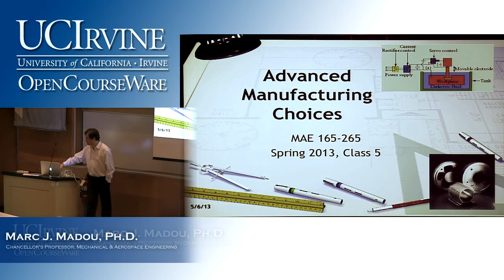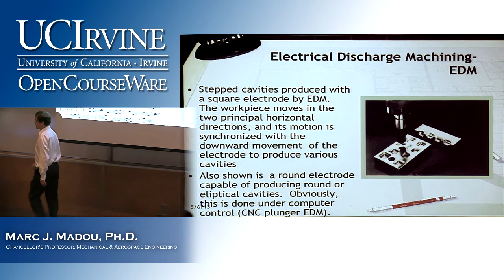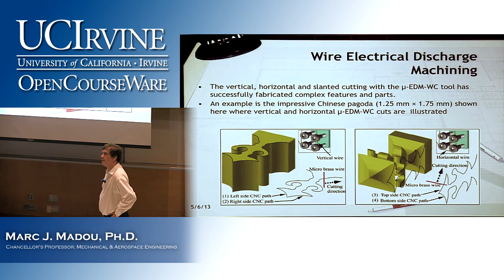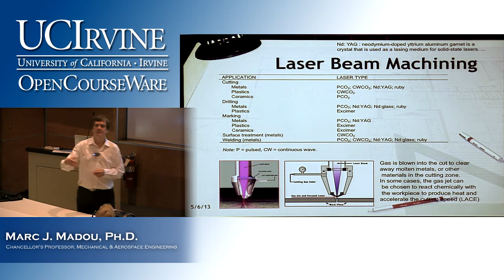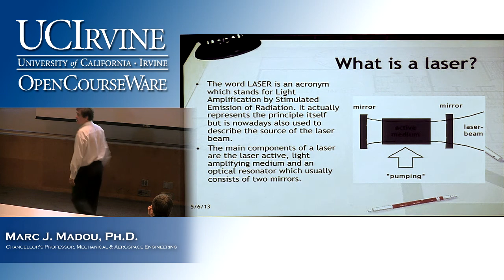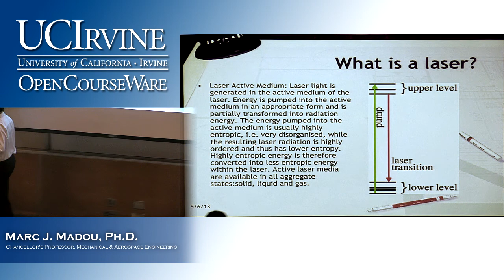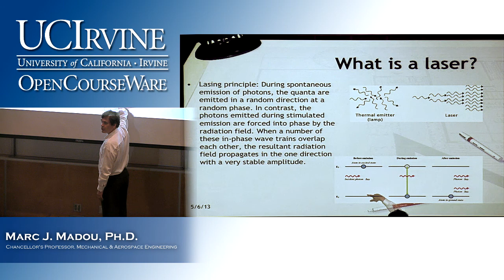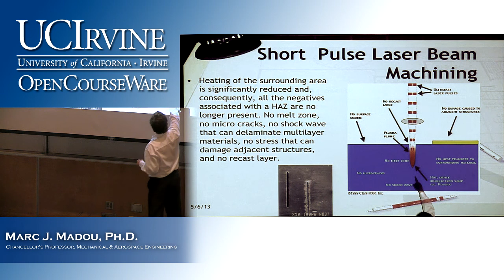Engineering 165/265: Advanced Manufacturing Choices. Lecture 13: Thermal Energy Removal Techniques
UCI Engineering 165/265 Mechanical and Aerospace Engineering (Spring 2014)
Lec 13. Mechanical and Aerospace Engineering: Advanced Manufacturing Choices --
Thermal Energy Removal Techniques --
Instructor: Marc J. Madou, Ph.D.

Description: UCI EngrMAE 165/265 In this course, sources of energy considered for machining are mechanically used for cutting and shaping, heating energy such as in laser cutting, photochemical such as photolithography, and chemical energy such as in electro chemical machining and chemical deposition (CVD).

Required attribution: Madou, Marc J. Mechanical and Aerospace Engineering 165/265 (UCI OpenCourseWare: University of California, Irvine), [Access date].